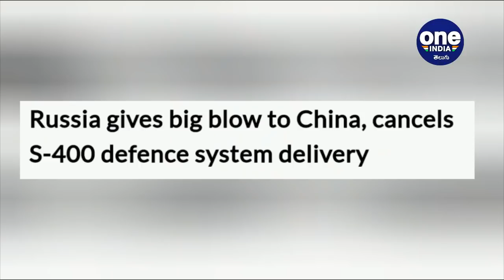India కి S-400 Missiles పంపనున్న Russia, China కి మైండ్ బ్లాక్ || Oneindia Telugu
ChinaIndiaFaceoff : In another setback to China, Russia suspends deliveries of S-400 surface-to-air missiles

ఇప్పటికే భారత్, యుఎస్ఏ, ఆస్ట్రేలియాలతో వైరం కొనితెచ్చుకున్న చైనా తాజాగా రష్యాతో కూడా తన సంబంధాలను చెడగొట్టుకుంది. దాని పర్యవసానంగా, రష్యా ప్రస్తుతం ఎస్ -400 క్షిపణి రక్షణ వ్యవస్థలను (S-400 surface-to-air missile defense systems) చైనాకు ఇవ్వడాన్ని నిలిపివేసింది.